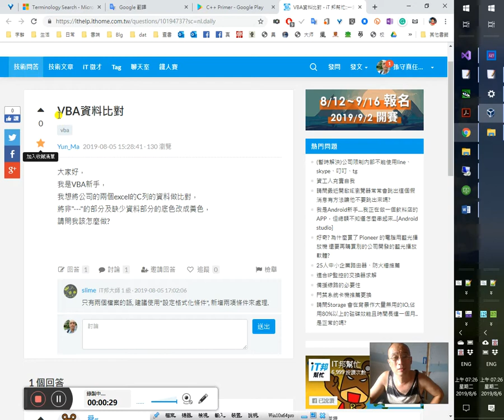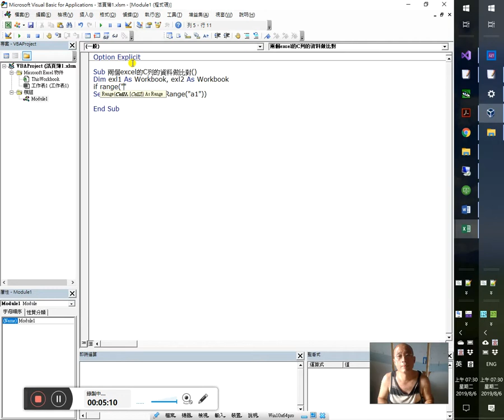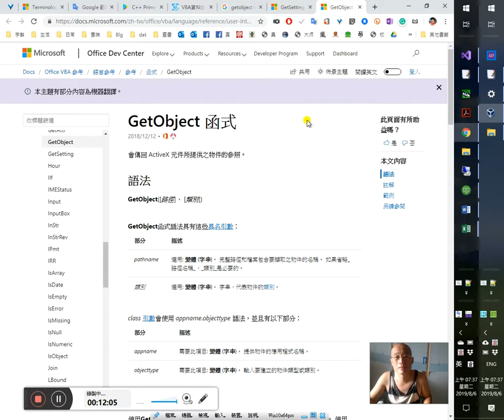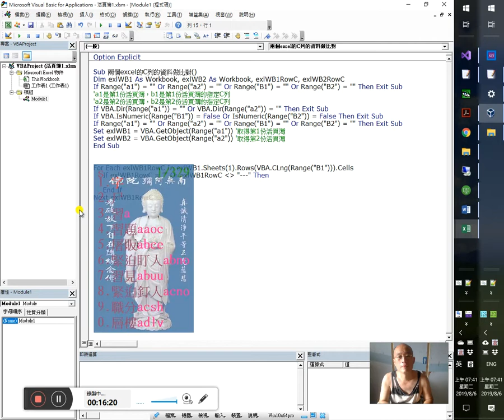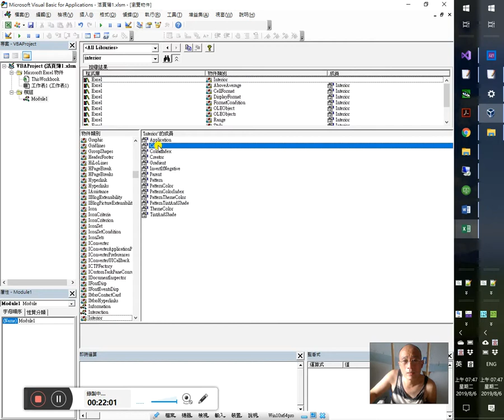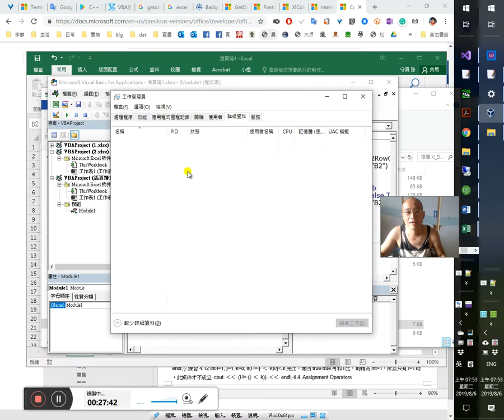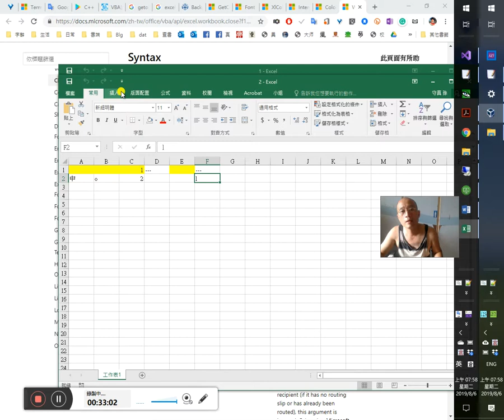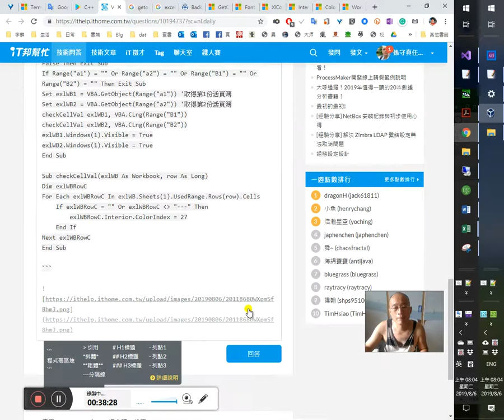兩個excel的C列的資料做比對-Excel VBA-iT邦幫忙-ithelp.ithome-20190806_072337